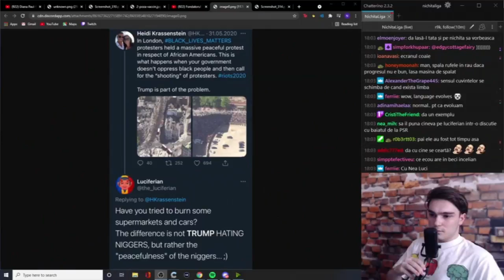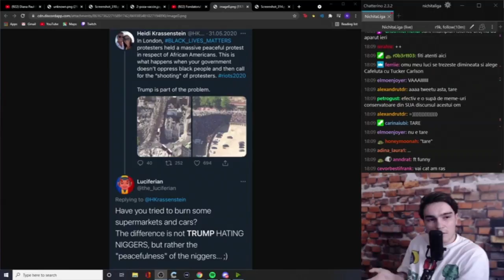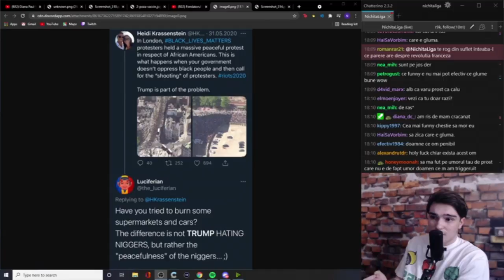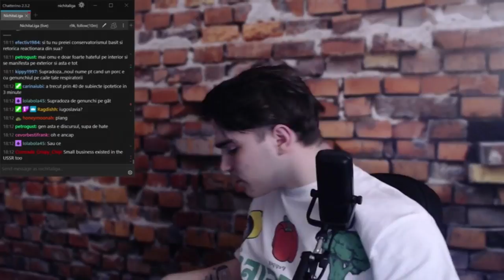Mission accomplished Nichita triggered - Soy Boys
Nu este cea mai productiva discutie, dar urmariti in livechat-ul lui Nichita cum se triggeruiesc neomarxistii. Sublim =)))